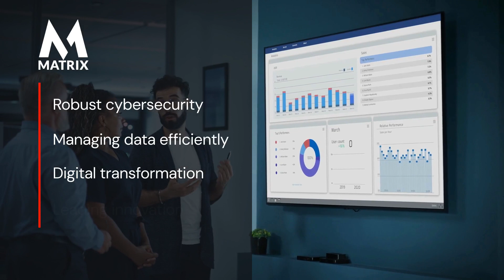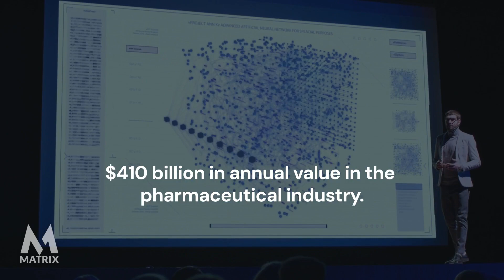AI Digital Marketing Agency - Matrix Marketing Group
Learn About Motes in the Customer, Not the Data: MatrixLabX's Innovative Approach to Data Flywheel.

In the data-driven world of modern businesses, companies often find themselves chasing data points, valuing volume over insight. However, an emerging trend suggests a paradigm shift — focusing on the 'motes' within the customer rather than sheer data volume.

MatrixLabX stands at the forefront of this revolution, leveraging a sustainable competitive advantage through its data flywheel and human-in-the-loop processes.

Customer-centric refers to a business approach that prioritizes the needs and preferences of customers. Instead of merely viewing customers as revenue sources, a customer-centric organization focuses on delivering exceptional value and experience.

This approach often results in greater customer loyalty, retention rates, and long-term business profitability. Here are some key elements of a customer-centric strategy:
Understanding Customer Needs: This involves listening to customer feedback, conducting surveys, and using other methods to understand what customers truly want and need.
Personalization: This involves tailoring products, services, and interactions to individual customers based on their preferences, past behavior, or demographic information.
High-Quality Customer Service: Customer-centric companies prioritize prompt, helpful, and friendly customer service. This often means going above and beyond to solve customer issues or answer questions.

Feedback Loop: Continuously collecting feedback and acting upon it is essential. This helps improve products and services and shows customers that their opinions are valued.
Employee Training: Employees, especially those in customer-facing roles, should be trained to prioritize the customer's needs and deliver exceptional service.
Using Technology to Enhance Customer Experience: Modern businesses often employ CRM (Customer Relationship Management) systems, chatbots, AI, and other technologies to serve customers better and provide a seamless experience.
Transparency: Being open and transparent about business practices, pricing, and other aspects can help build customer trust.

While 'data is the new oil' is often thrown around, it's essential to clarify that not all data is created equal. The term 'motes' represents minute but significant insights, preferences, and behaviors within each customer.

Instead of flooding systems with terabytes of information, the focus is on extracting these valuable motes. Essentially, it's about depth rather than width and quality rather than quantity.
 2. MatrixLabX's Data Flywheel:

Our AI data flywheel?
An AI data flywheel describes a virtuous cycle where the AI system benefits from a continuous feedback loop, driving improvement in the system's performance, attracting more users or usage, leading to more data collection, and thus further refinements and enhancements in the AI model.

Here's a breakdown of the AI data flywheel process:

Initial Data Collection: An AI system starts with an initial set of data for training.
Model Training: A machine learning model is trained to perform a particular task using this data.
Deployment: The trained model is then deployed for users to interact with.
User Interaction: As more users interact with the system, they generate more data.
Feedback Loop: This new data is collected and used to refine the machine learning model further.
Improved Model Performance: As the model is updated and improved, it provides better results or more accurate predictions.
Increased User Engagement: An enhanced AI system attracts more users or increases usage, generating more data.
Cycle Repeats: The cycle continues as this new data influx is used to improve the AI model.

The flywheel effect becomes particularly powerful when the iterative improvement process happens rapidly and consistently.

Over time, this can result in a formidable competitive advantage, as competitors might find it challenging to match the performance of a well-optimized model that benefits from vast amounts of data.

Companies like Google, Amazon, and Facebook have effectively leveraged AI data flywheels. For example, the more users search on Google, the better Google becomes at providing relevant search results, attracting even more users and further enhancing its models.

In essence, an AI data flywheel creates a self-reinforcing loop of enhancement, where improvements in AI model performance lead to more user engagement, and more user engagement leads to better data for training and refining the AI models.

A data flywheel is an iterative process that involves collecting, processing, extracting value, and using the derived insights to collect more relevant data. MatrixLabX's data flywheel stands out because it intertwines this process with its users' real-life experiences and feedback.